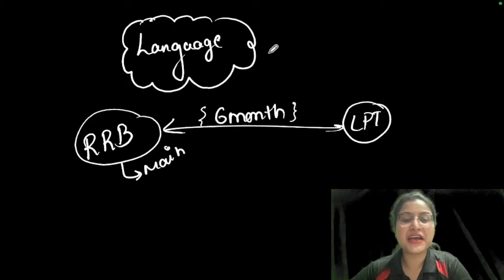Best State For Bank exams#rrbpo2024